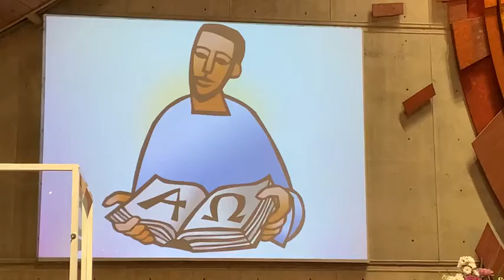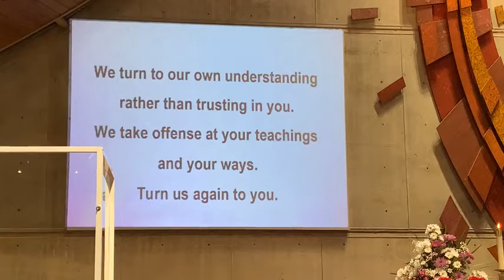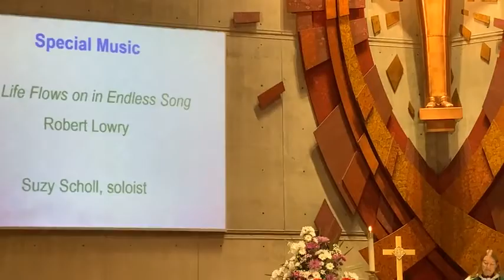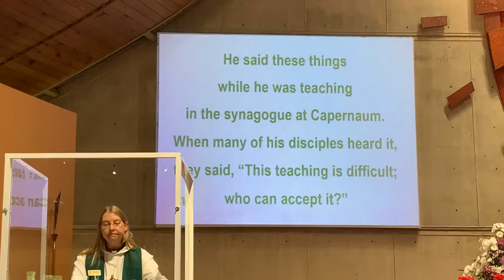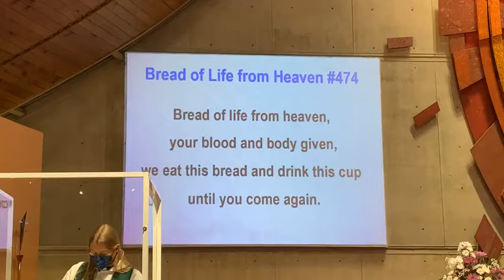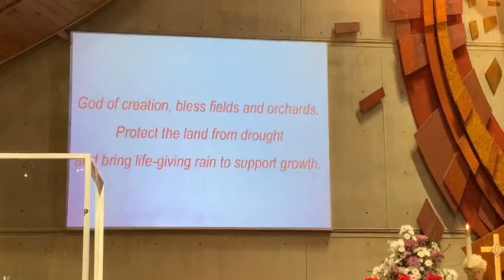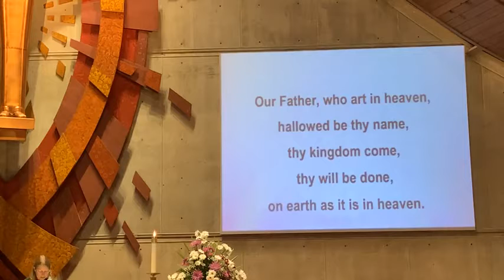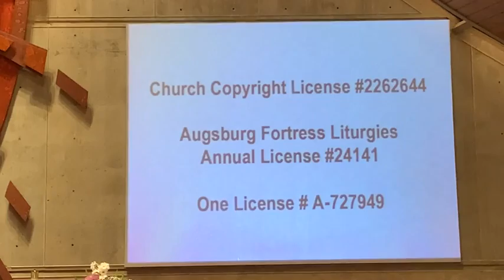Worship 8.22.21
Sunday worship for the 13th Sunday after Pentecost.